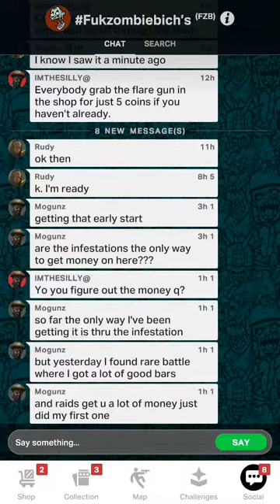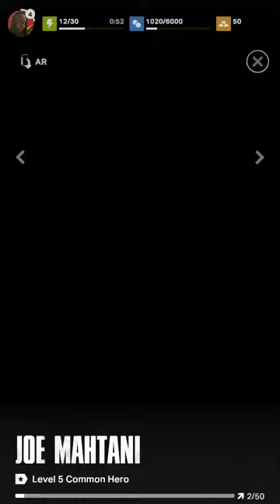Walking Dead Our World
This is so coo but it’s just like Pokémon go but way better, enjoy watching😍